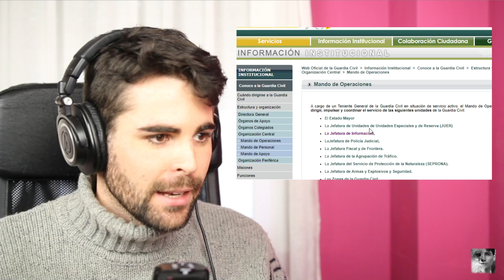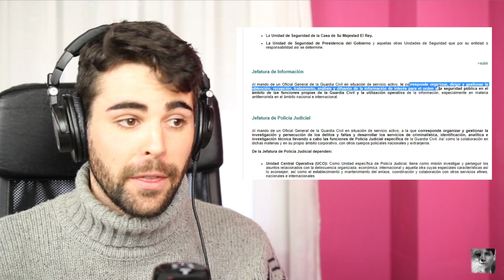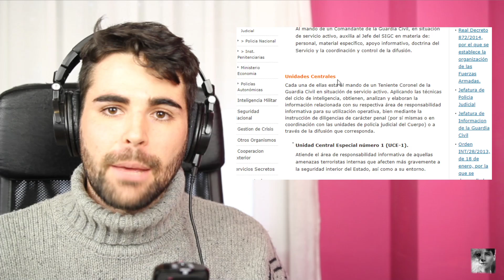¡LA CENSURA de la GUARDIA CIVIL es UN PROBLEMA DE ESTADO! (No de Gobierno)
En su comparecencia de hace unos dias, el jefe del Estado Mayor de la Guardia civil ha declarado que la Jefatura de Información de la Guardia Civil está combatiendo "bulos" y "trabajando para minimizar el clima contrario a la gestión de la crisis por parte del gobierno".

Pero al admitir que se está encargando de ello la Jefatura de Información de la Guardia Civil, el Jefe de la benemérita admite que los recursos del Estado creados para detectar, controlar y limitar las actividades terroristas o que supongan un riesgo para la seguridad nacional, están trabajando en contener o controlar la difusión de las criticas a la gestión del gobierno de la crisis sanitaria.

La declaración es cuanto menos alarmante dado que implica una vulneracion del derecho mas elemental a la libertad de información y de expresión así como el derecho a la libre circulación de ideas.

 ¡Y ESTO SUCEDE POR QUE NO EXISTE SEPARACIÓN DE PODERES NI CONTROL DEL EJECUTIVO EN ÉSTE ESTADO DE PARTIDOS!

POR ESTA RAZÓN NO HAY QUE CULPAR SOLAMENTE AL GOBIERNO, SINO QUE HAY QUE TENER CLARO QUE ESTO ES UNA CONSECUENCIA DE ESTE RÉGIMEN DE 1978 QUE NO ES UNA DEMOCRACIA SINO UN ESTADO DE PARTIDOS. DONDE LOS JEFES DE LOS PARTIDOS AGLUTINAN TODO EL PODER DEL ESTADO SIN QUE HAYA GARANTÍA DE DERECHOS NINGUNA AL NO HABER CONTROL DEL DISTRITO ELECTORAL DEL DIPUTADO.